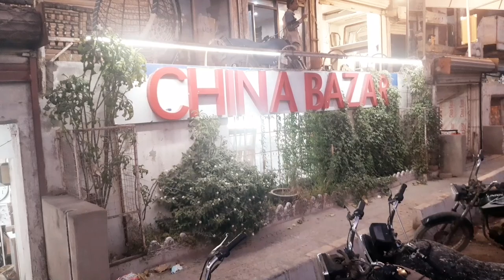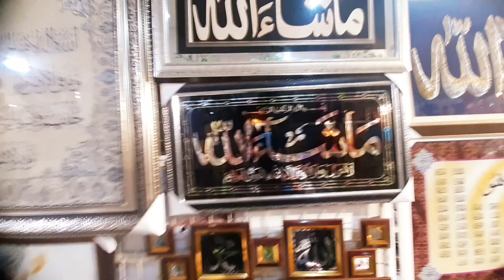China Bazar Karachi Hamdaan And Family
Karachi China Bazar
Vlog Hamdaan and Family